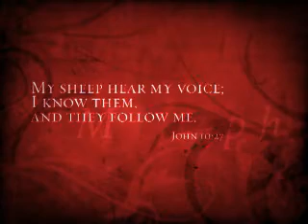Walking with God Trailer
In Walking with God, John Eldredge takes us on a year-long expedition in search of tru conversational intimacy with Jesus Christ.